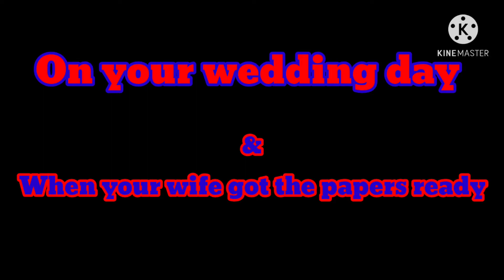MAJAHHYPE - "ON YOUR WEDDING DAY"||COMEDY SKIT